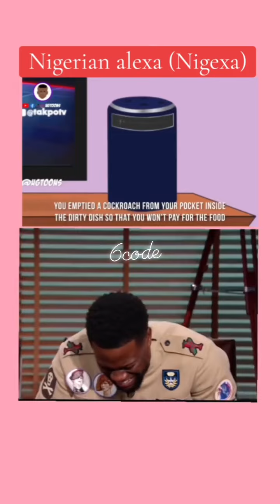Kiriku vrs Alexa 😂😂😂